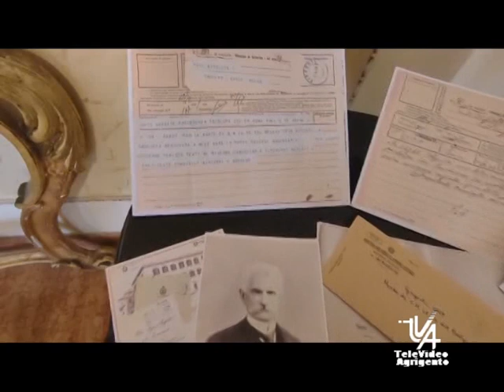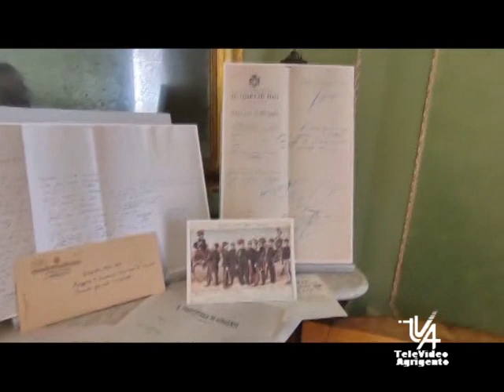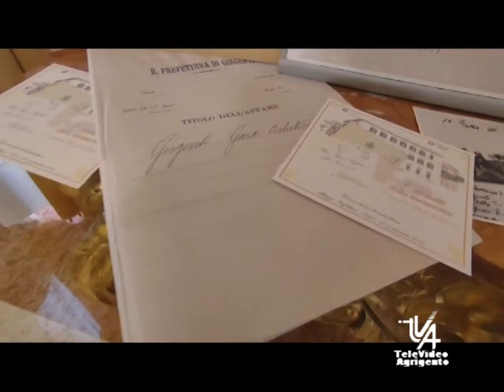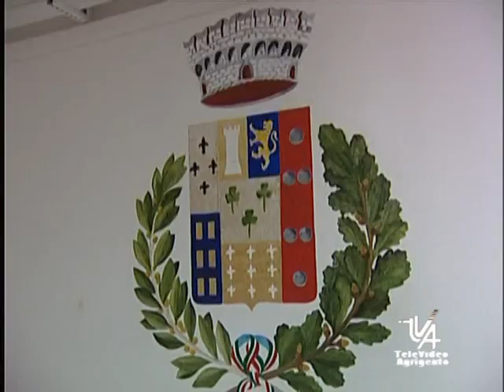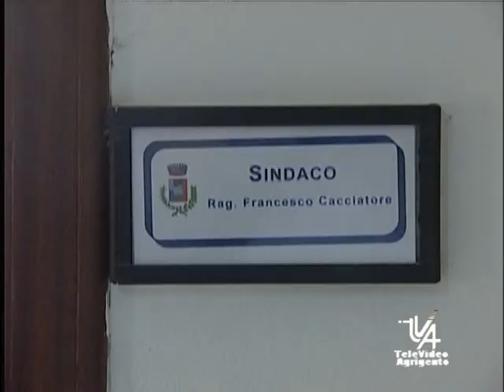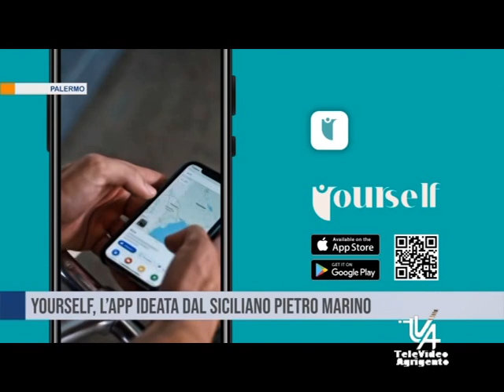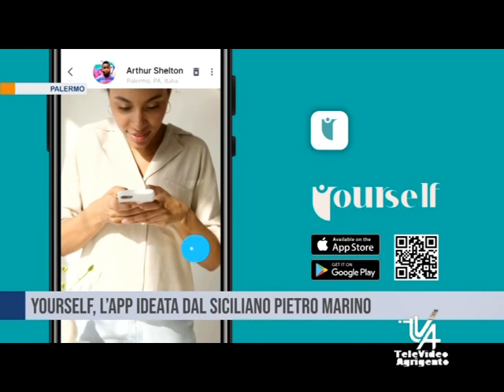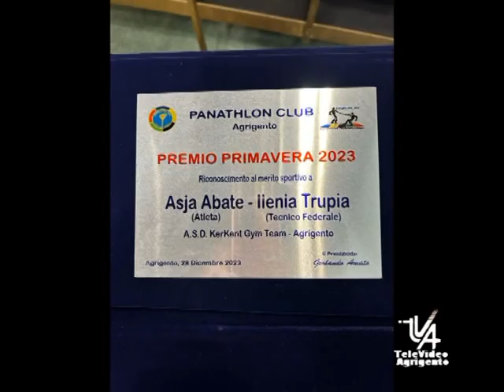Il TG del 5 Gennaio 2024